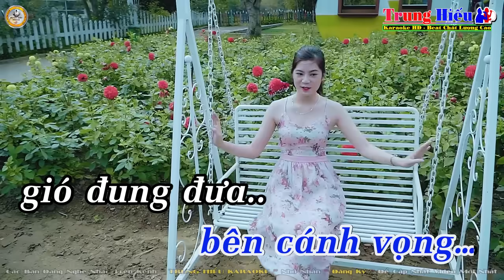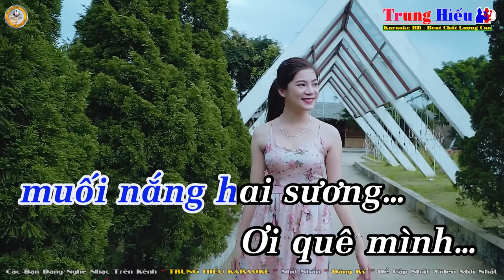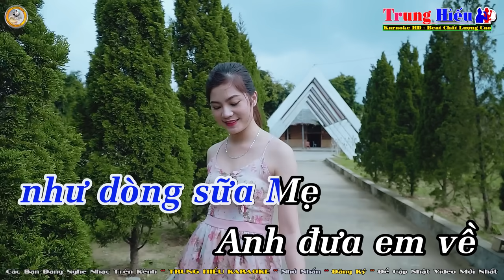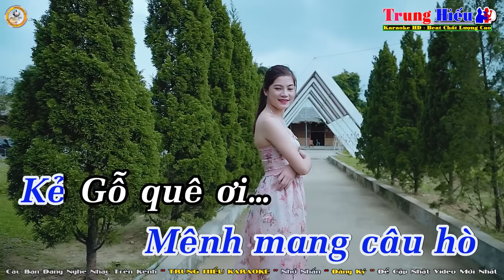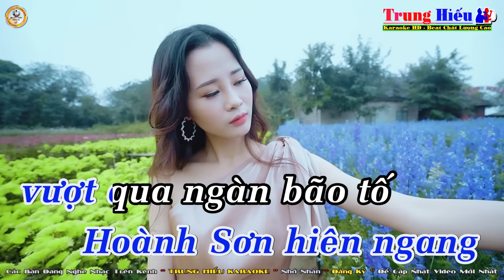Hà Tĩnh Quê Ơi Karaoke Tone Nam (Am) Nhạc Sống Bản Chuẩn | Trung Hiếu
Bài hát: Hà Tĩnh Quê Ơi
Tác giả: Quốc Anh - Ngô Sỹ Ngọc
Thể loại: Karaoke
Trình bày: HiếuKeyboard